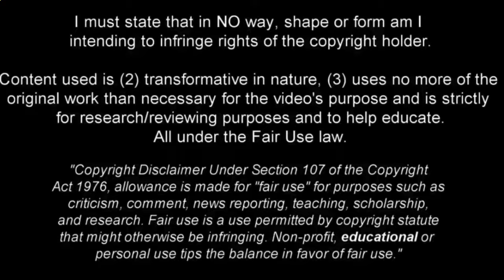Yacine Adli 🇫🇷 Milan Skills & Assists ● 2023/24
Today we present Yacine Adli, the young French talent who is captivating AC Milan fans with his extraordinary skills and crucial assists in the 2023/24 season.

 In this video, you will admire the elegance and creativity of Adli as he challenges opposing defenders with his agility and his speed.  With a unique playing style, Adli is able to dribble past opponents with ease, while always maintaining control of the ball.  His explosive accelerations and exceptional game vision allow him to create spaces for himself and his teammates.

 His impeccable assists have become a trademark for Adli, as he has proven to be a true architect of Milan's attack.  His precise passes and through balls put his teammates in ideal positions to score goals.  Watching his plays is a real spectacle for football lovers.

 In this video, we have selected Adli's best actions during the 2023/24 season, in which he has proven to be one of the most promising players in European football.  In addition to his technical skills, Adli also shows great tactical intelligence and a great desire to give his all on the pitch.

Don't miss the opportunity to get to know Yacine Adli better, a talent who is destined to leave his mark in football history.

  Yacine Adli, Milan, Football, Skills, Assists, Serie A, Talent, 2023/24, San Siro, Promising players, France, YouTube Video, European Football.